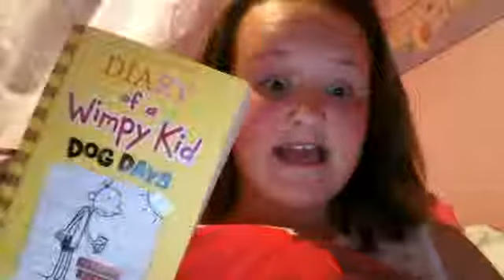CarBootSale, Friends Item, MY NEW TV!!!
Enjoy guys. please like / ( you all hopefully know the drift of it lol) ;), sorry about the wet hair, but this video just had to be done tbh! lol xx